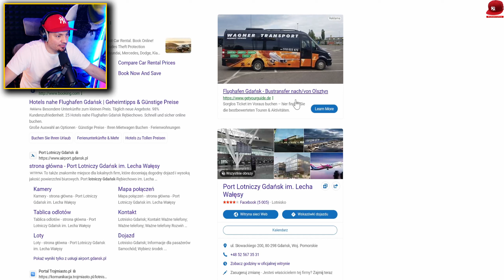Wjechałem na LOTNISKO w GDAŃSKU z WIDZAMI! 🚌 Fernbus Simulator POLSKA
Fernbus Simulator - PL/Po Polsku - Let's Play (PL/Po Polsku) - Juniorsky jeździ autobusem Sindbad po Europie! 🐖💨

👆👆👆 PRZYDATNE LINKI 👆👆👆